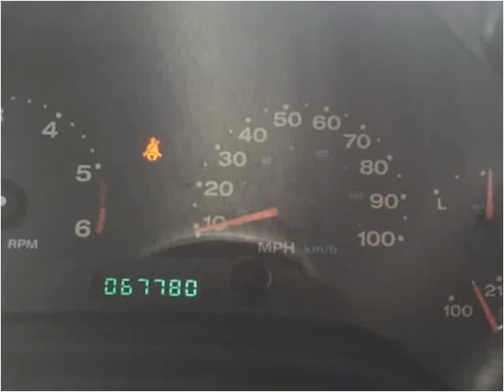2006 Jeep Wrangler Used Cars New Castle DE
This 2006 Jeep Wrangler is available from Gambacorta Motors.